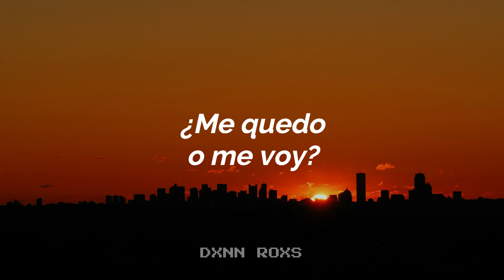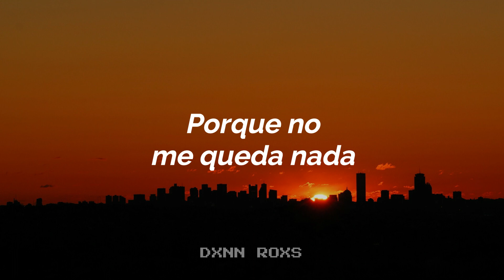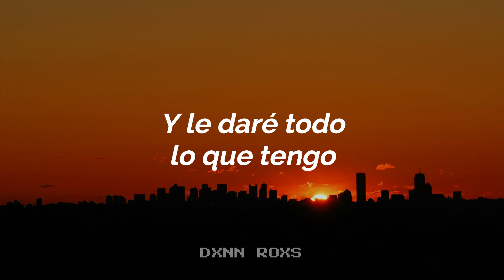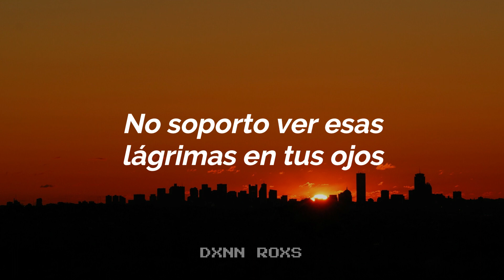James Bay - Give Me The Reason (Sub. Español)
Todas mis palabras están rotas.

¡Escucha "Give Me The Reason" en Spotify!